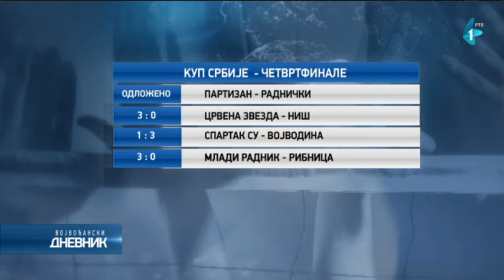Trijumf odbojkaša Vojvodine u Subotici